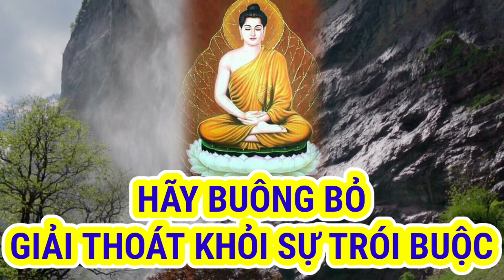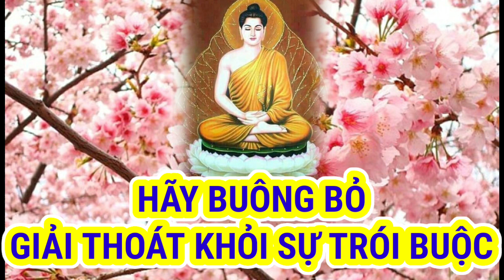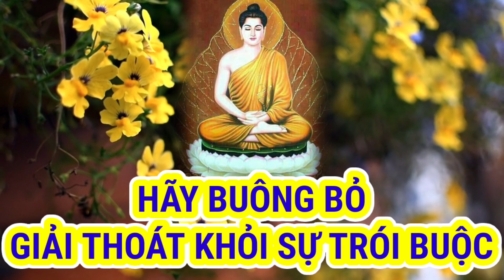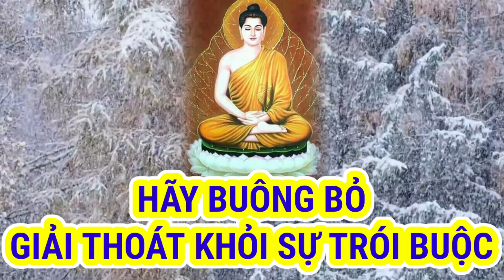Hãy buông bỏ để giải thoát khỏi sự trói buộc cuộc đời bạn sẽ thanh thản bình yên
Suy ngẫm và lặng nhìn cuộc sống.
Em xin chân thành cảm ơn  ạ.